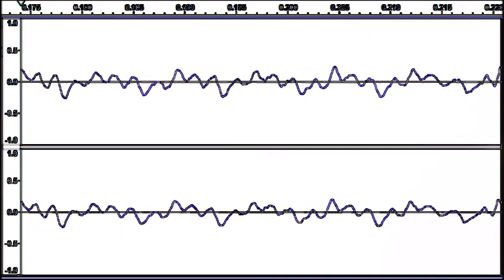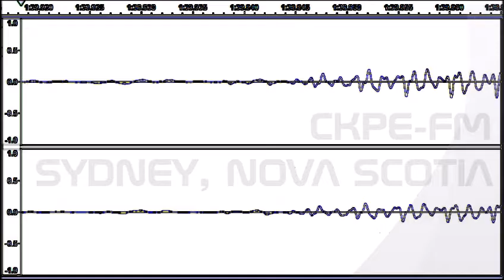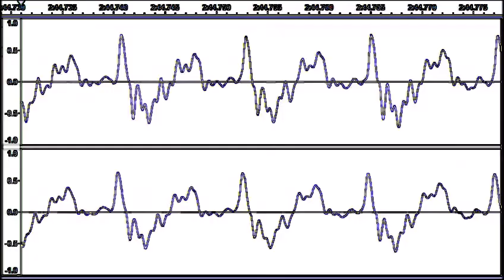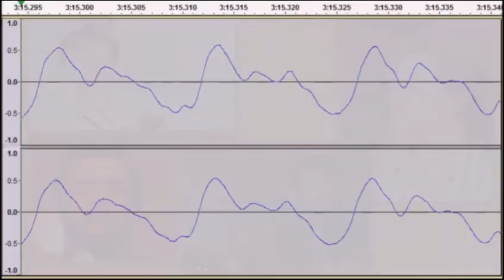1983-05 - CKPE-FM - Mom's Birthday Interview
During my time as a broadcaster I would often call my Mom either on her birthday or on Mother's Day and do a mini radio interview with her.

This recording is from CKPE-FM in Sydney, Nova Scotia early in my radio career when I was a bit of a bumbling on-air guy.  Mom always stepped up to the plate however, as I never gave her any warnings about these events.